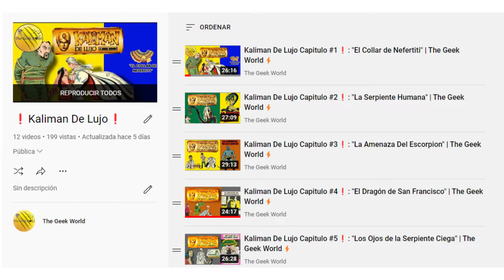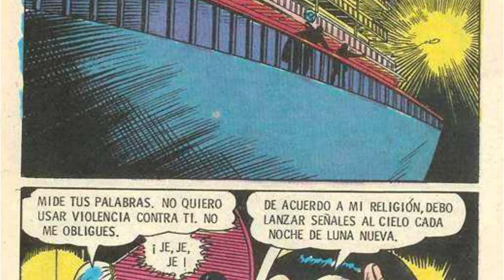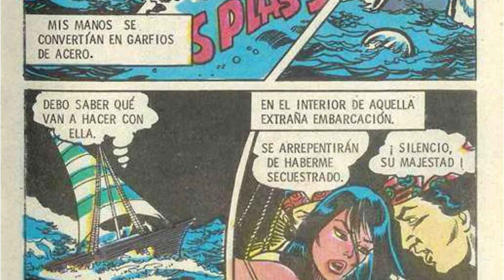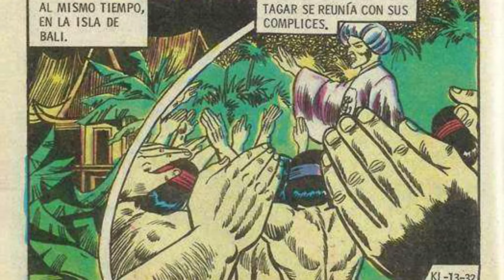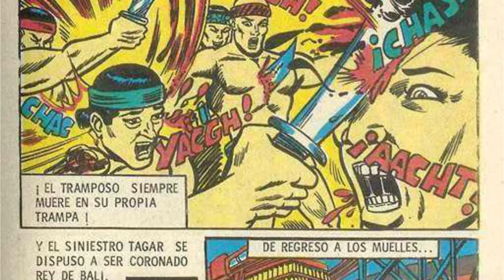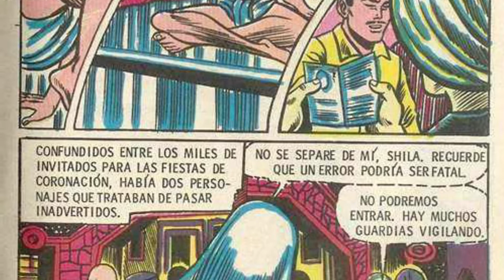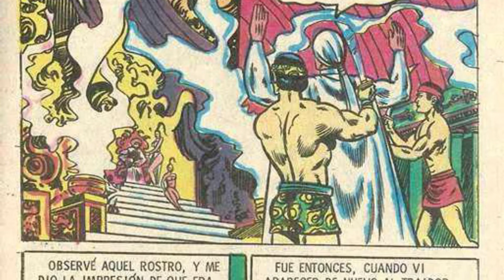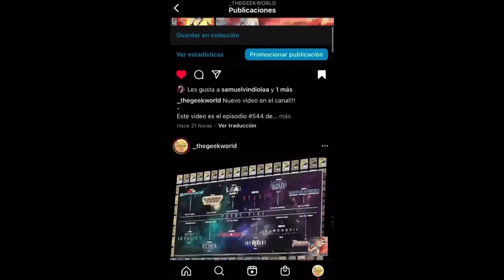Kaliman De Lujo Capitulo #13❗: "Las Perlas De Sangre" | The Geek World⚡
Hey hola amigos de Youtube yo soy Samuel de The Geek World y estoy aquí con un nuevo video, en el cual veremos la historia #13 de la maravillosa linea de historietas llamada "Kaliman de Lujo", esta historia en cuestión es titulada "Las Perlas De Sangre"; esta es una historia que me ha gustado demasiado y espero que a ustedes también les guste c: